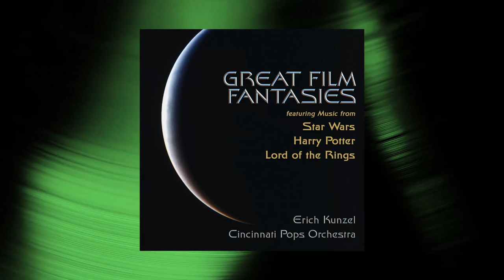Erich Kunzel - Across The Stars (From "Star Wars, Episode I: The Phantom Menace") (Official Audio)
Track from Great Film Fantasies (2006).
Featuring The Cincinnati Pops Orchestra.